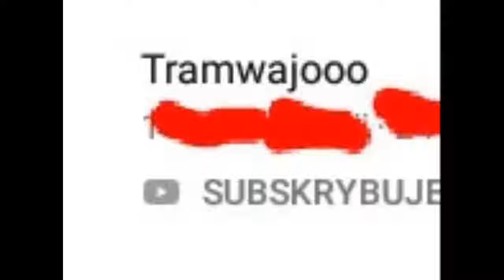DLS 19 : Drużyna Wersja Demo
Próbna wersja drużyny.  Kolejna wersja będzie albo od 11 (75OVR+) albo 11 (80OVR+)